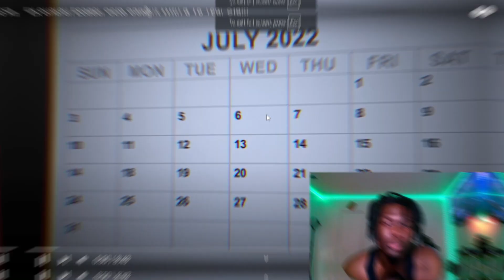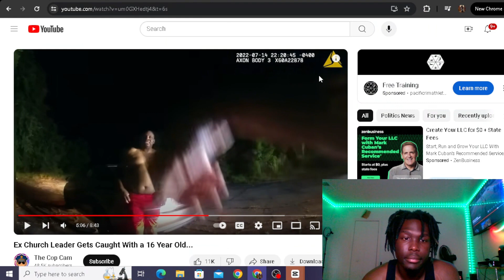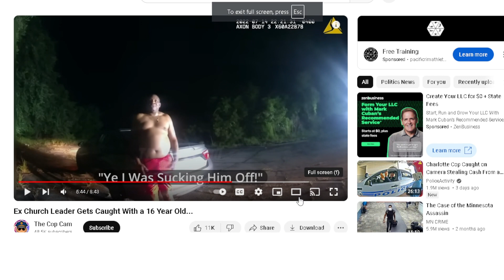48 Year Old Pastor Gets FREAKY😏With 16 Year Old In the BACKSEAT😳!!